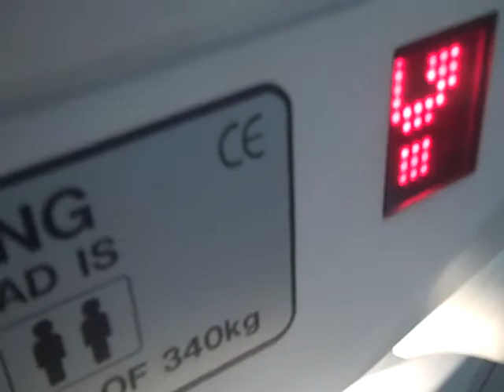Phoenix Lift @ Curry's in Crawley.AVI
Serial No: U3334